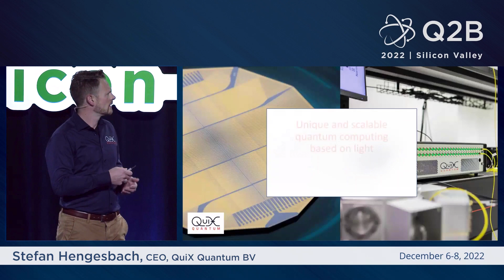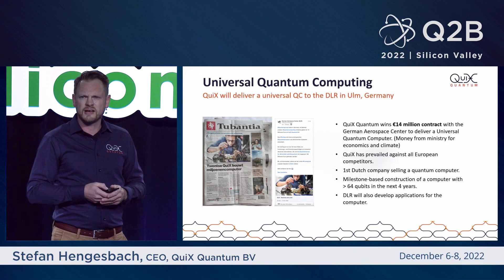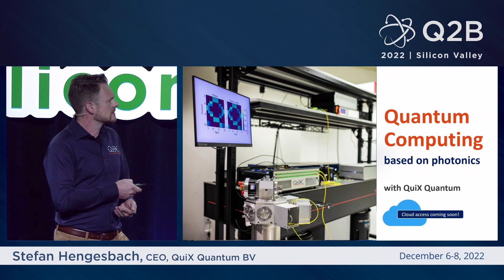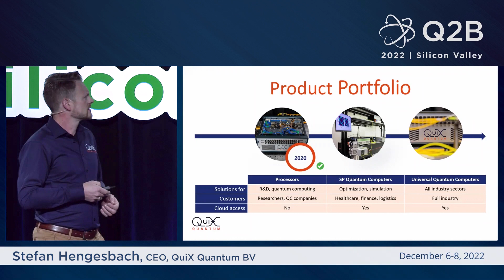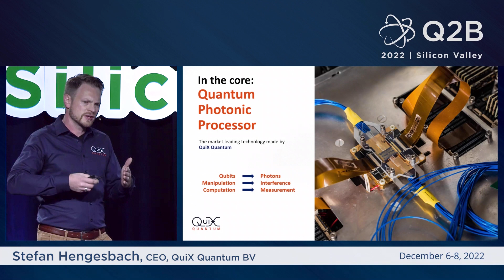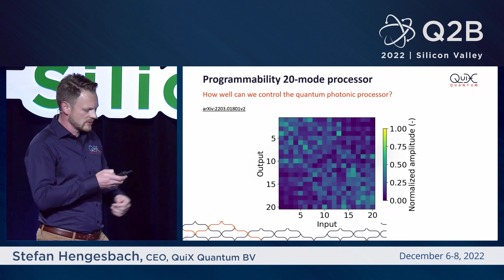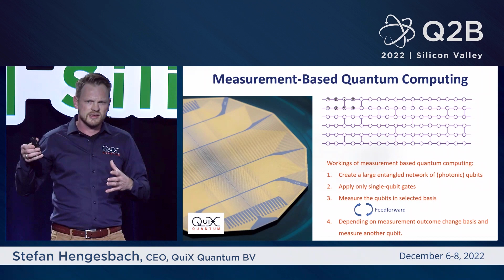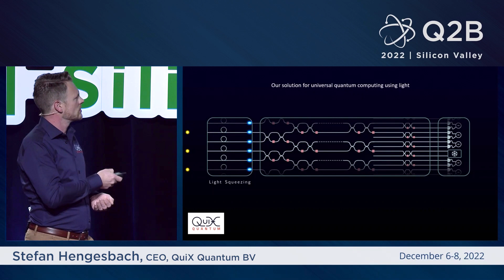Q2B 2022 SV | Photonic Quantum Computing - the Key to Scalability | Stefan Hengesbach | QuiX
Stefan Hengesbach, CEO, QuiX Quantum BV | Photonic Quantum Computing - the Key to Scalability